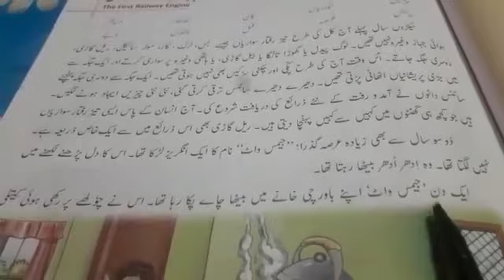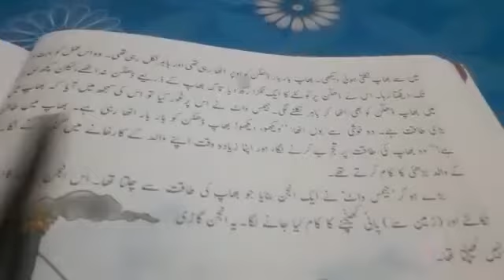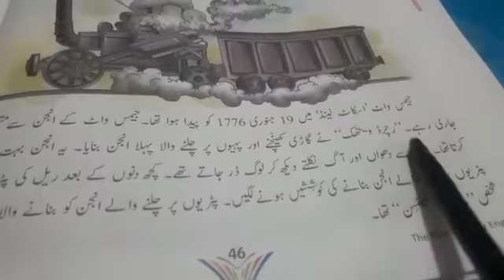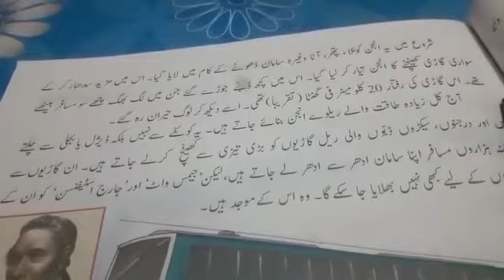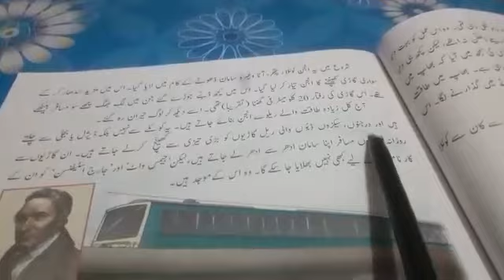Class 7Subject Urdu, chapter 8